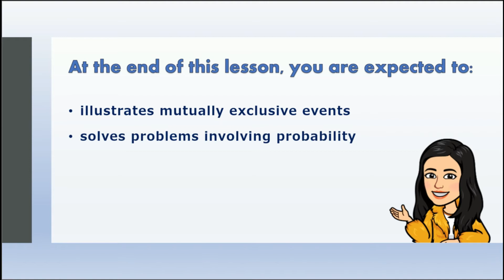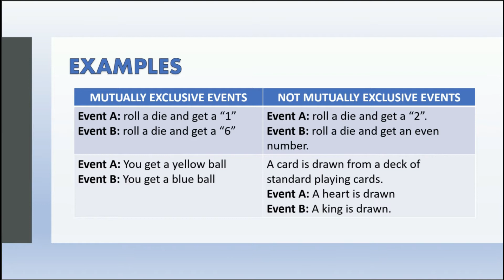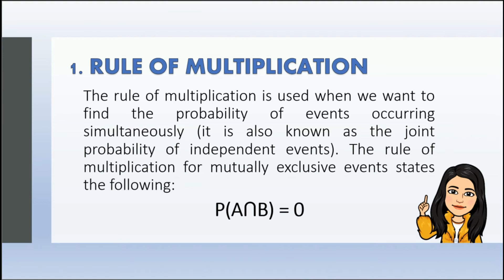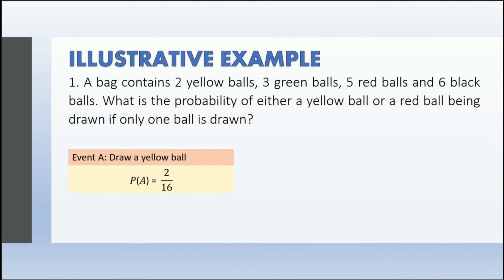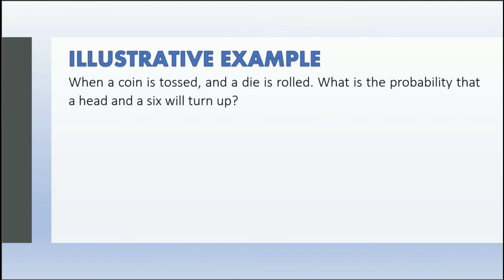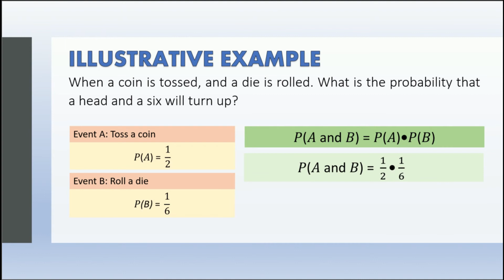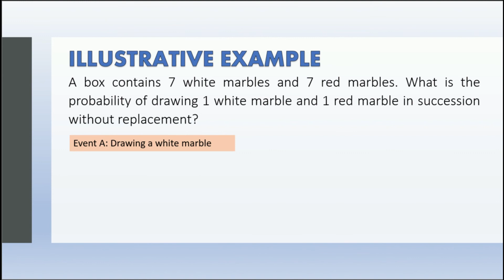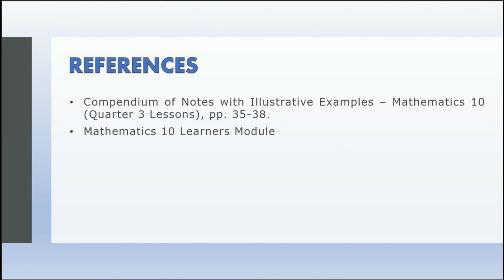Math 10 || Quarter 3 - Week 9 || Illustrating Mutually Exclusive Events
Hello mga Ka-@AcuteAngels! In this video, you will learn about Illustrating Mutually Exclusive Events. Enjoy!

References:
*Compendium of Notes with Illustrative Examples – Mathematics 10 (Quarter 3 Lessons), pp. 35-38.
*Mathematics 10 Learners Module

A Fresh New Day by OrangeHead